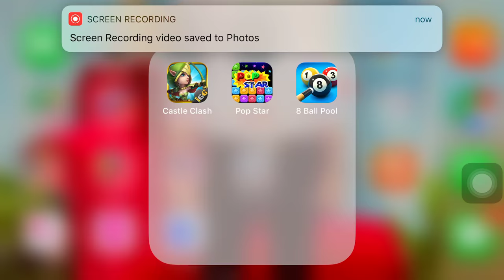Something to do every day Castle Clash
ភារម្យ មេឌៀរ ( Phearum Media ) មានសេវាកម្មដូចជា
*សំរាប់ទូរស័ព្ទ :
1-ដោះលេខកូដក្រៅប្រទេស ( Unlock Phone )
2-ជួសជុសទូរស័ព្ទ
3-តំឡើង Version
4-បញ្ចូលអក្សរខ្មែរ
5-បញ្ចូលកម្មវិធីផ្សេងៗ

*សំរាប់កុំព្យូទ័រ :
1-ជួសជុលកុំព្យូទ័រ
2-ទទួលដំឡើងកុំព្យូទ័រ សំរាប់អ្នកលេងហ្គេម ,សំរាប់អ្នកបញ្ចូលបទភ្លេង
3-បញ្ចូលហ្គេម និងកម្មវិធីផ្សេងៗ
4-មានលក់កម្មវិធីស្វែងរកបទចំរៀង មានភាពងាយស្រួលហើយនឹងលឿន ពិសេសសំរាប់អ្នករកស៊ីបញ្ចូលបទចំរៀង
*បញ្ចាក់ :
**មានទទួលបង្រៀនសិស្ស !
**មានលក់ឧប្បករណ៏ផ្សេងសំរាប់ទូរស័ព្ទដៃ ផងដែរ !